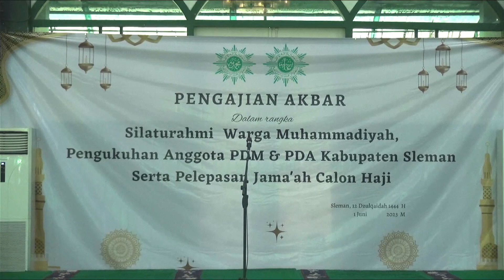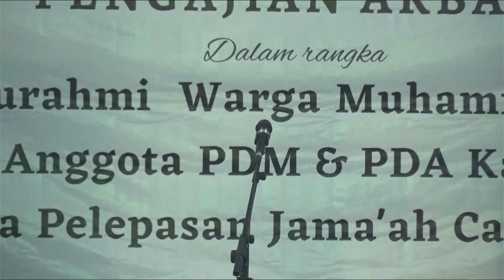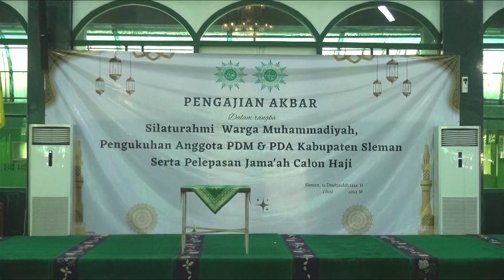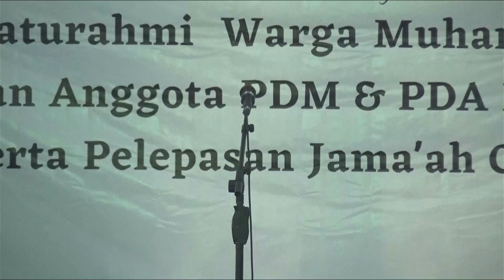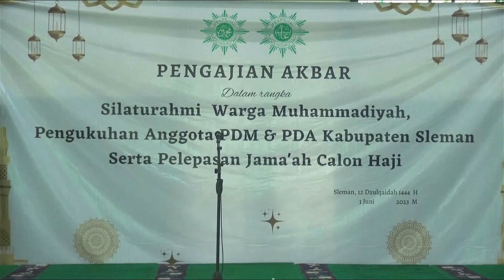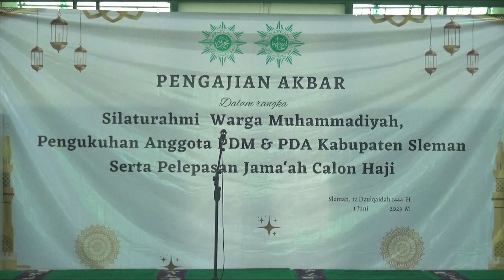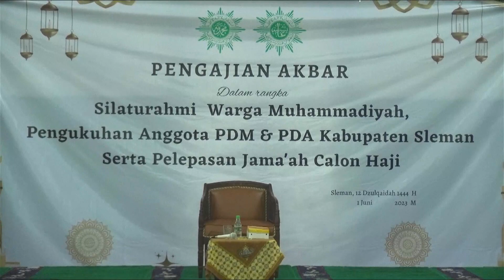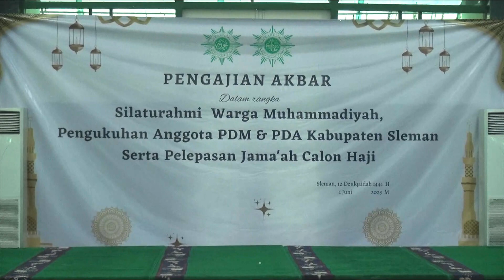Pengajian Akbar dan Pengukuhan PDM - PDA Sleman Periode 2022-2027 | Full Video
Dokumentasi Pengajian Akbar dalam Rangka Silaturrahmi Warga Muhammadiyah, Pengukuhan PDM & PDA Kabupaten Sleman serta Pelepasan Jama'ah Calon Haji.
di Masjid Agung Sleman, 12 Dzulqo'dah 1444H/1 Juni 2023